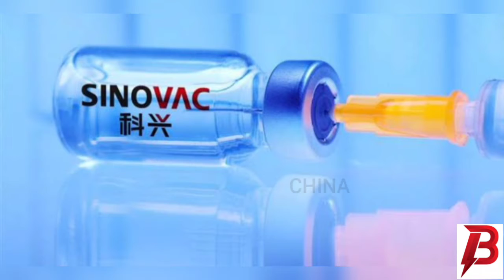HOW MANY VACCINES ARE THERE FOR COVID-19? IN 35 SECONDS.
COVAXIN

 India's indigenous COVID-19 vaccine by Bharat Biotech is developed in collaboration with the Indian Council of Medical Research (ICMR) - National Institute of Virology (NIV).

COVISHIELD

The Oxford–AstraZeneca COVID-19 vaccine, codenamed AZD1222, and sold under the brand names Covishieldand Vaxzevria among others, is a viral vector vaccine for prevention of COVID-19

The Pfizer–BioNTech

 COVID-19 vaccine (INN: tozinameran), sold under the brand name Comirnaty,[3] is an mRNA-based COVID-19 vaccine. The German company BioNTech, the developer of the vaccine, partnered with the American company Pfizer

Novavax,

 Inc., is an American vaccine development company headquartered in Gaithersburg, Maryland, with additional facilities in Rockville, Maryland, Uppsala, Sweden and Bohumil, Czech Republic. As of 2020, it had an ongoing Phase III clinical trial in older adults for its candidate vaccine for seasonal influenza, NanoFlu and a candidate vaccine (NVX-CoV2373) for prevention
 of COVID-19

Sinovac Biotech Ltd.

(Chinese: 北京科兴生物制品有限公司, Nasdaq: SVA) is a Chinese biopharmaceutical company that focuses on the research, development, manufacture and commercialization of vaccines that protect against human infectious diseases. The company is based in Haidian District, Beijing.[2] The company is listed on the NASDAQ but the exchange halted Sinovac's trading in February 2019 due to a proxy fight.[3][4

Sputnik V

 (Russian: Спутник V) is a viral vector vaccine for COVID-19 developed by the Gamaleya Research Institute of Epidemiology and Microbiology. Registered on 11 August 2020 by the Russian Ministry of Health as Gam-COVID-Vac (Russian: Гам-КОВИД-Вак, romanized: Gam-KOVID-Vak),[2][3] Sputnik V is an adenovirus viral vector vaccine. The "V" in the name is the letter V, not the Roman numeral for five.[4]

The Johnson & Johnson

 COVID-19 vaccine is a COVID-19 vaccine that was developed by Janssen Vaccines in Leiden, Netherlands, and its Belgian parent company Janssen Pharmaceuticals, subsidiary of American company Johnson & Johnson.

Inovio

inovio Pharmaceuticals is an American biotechnology company focused on the discovery, development, and commercialization of synthetic DNA products for treating cancers and infectious diseases. In April 2020, Inovio was among some 100 companies, academic centers, or research organizations developing a vaccine candidate for treating people infected with COVID-19, with more than 170 total vaccine candidates in development (June 2020).[5][6]

   AD5-nCOV, trade-named

Convidecia,

 is a single-dose[1] viral vector vaccine for COVID-19 developed by CanSino Biologics. Since late 2020, it has been in Phase III trials in Argentina,[2] Chile,[3] Mexico,[4] Pakistan,[5] Russia,[6] and Saudi Arabia[7] with 40,000 participants.